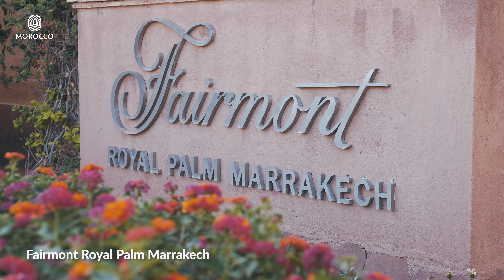INCREDIBLE Golf Courses in Marrakech, Morocco!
YGT Leo and Alastair embark on an unforgettable golfing journey through the stunning golf courses of Marrakech, Morocco!

Leo and Alastair set out to explore some of the most prestigious golf courses Marrakech has to offer. They tee off at Al Maaden and navigate to other courses such as, Samanah Country Club, Noria Golf Club, Royal Golf Marrakech and more! Each golf course they visit offers its own unique charm and character, making every round a delightful experience.

Welcome to the Your Golf Travel YouTube channel. This YouTube channel is designed to show you the destinations, golf courses and golf resorts you can experience when you book golf holidays, golf breaks and golf tours with Your Golf Travel. With videos featuring Lee Westwood, Nick Doherty, Paul McGinley, Sophie Walker, and our very own YGT Leo, hopefully, you will learn how to play better golf along the way as well, and most importantly, have fun playing golf!

We are the world’s largest golf travel company and sell golf holidays to over 3,000 destinations and venues around the world. Watch our videos to see the best golf courses, best golf shots, worst golf shots, best hotels, and where you should look to book for your next golf holiday.

We also want to help you play better golf by providing coaching videos on all topics about golf from golf professionals like Sophie Walker including how to prepare for a golf holiday, how to improve your golf course management and how to play different kinds of golf shots.

00:00 - Intro
00:28 - Al Maaden
01:27 - Noria Golf Club
03:57 - Royal Marrakech golf Club
05:38 - Fairmont Royal Palm
07:26 - Samanah Country Club
08:52 - Assoufid Golf Club